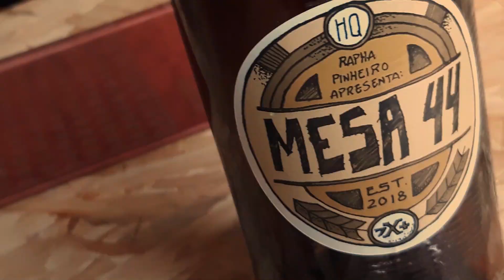Terminei Meu Quadrinho, e Agora? | Escrevendo Quadrinhos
ESCREVENDO QUADRINHOS

Já parou pra pensar no que vai fazer quando terminar seu quadrinho? Vai distribuir sozinho? Mandar pra uma editora? Como você vai viver com as caixas na sua casa? Bora trocar uma ideia

LINKS DESSE VÍDEO:

Vai comprar na Amazon? Segue o link do meu canal:

💰Já conhece minha loja oficial?:
Você pode usar o cupom "RaphaSemFrete" para comprar por lá com frete grátis!

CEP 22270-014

Aquele abraço!